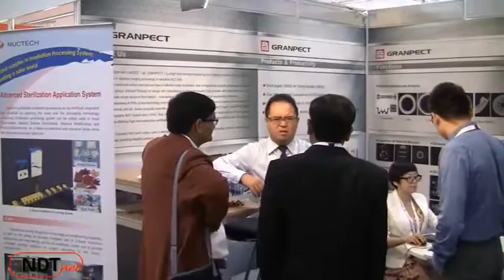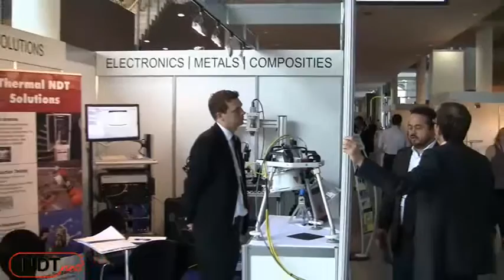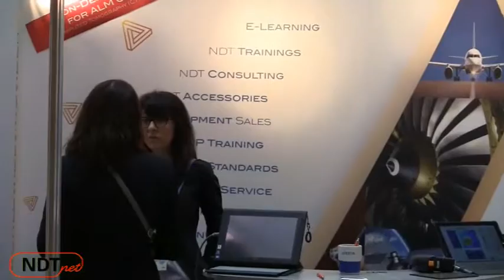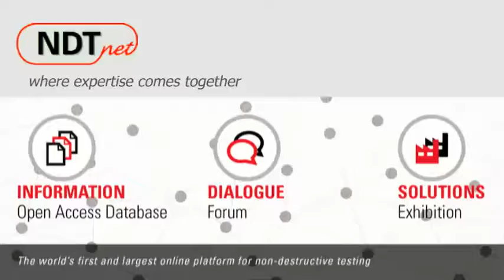WCNDT 2016 Exhibition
19th World Conference on Non-Destructive Testing from 13-17 June 2016 in Munich. 2,500 participants and further 1,400 additional exhibition visitors. 273 exhibitors from all over the NDT industries exhibited on 3,400 square metres. 670 presentations in nine parallel sessions and more than 100 posters.